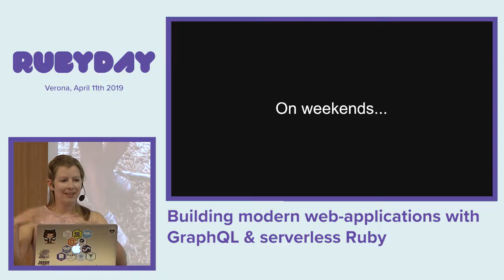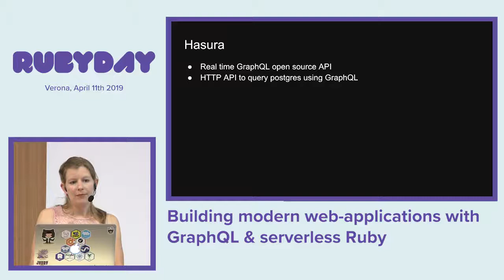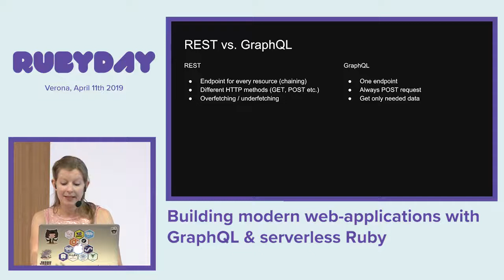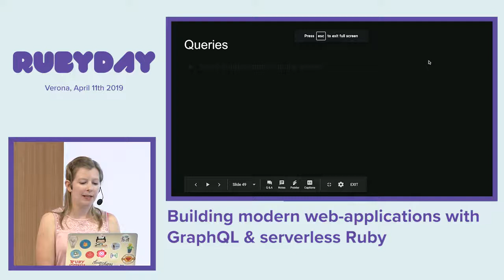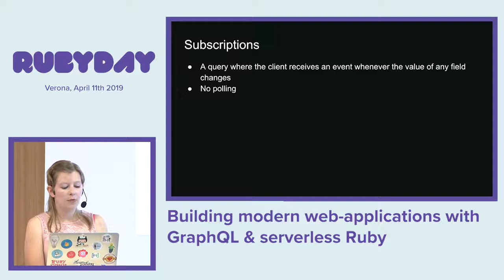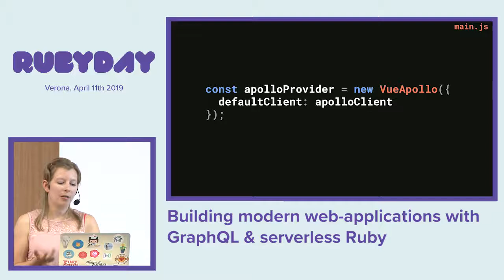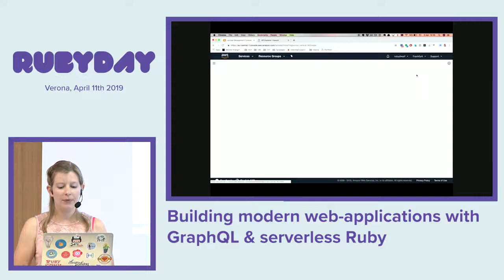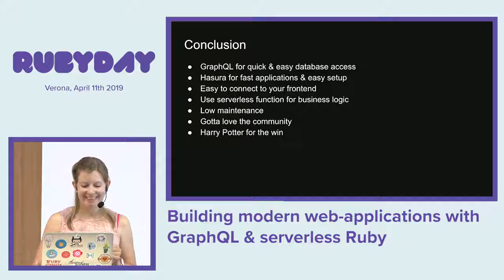Marion Schleifer - Building modern web-applications with GraphQL & serverless Ruby - rubyday 2019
Many Ruby programmers are looking for new opportunities now that serverless is becoming more popular. Hasura offers instant realtime GraphQL on Postgres as a serverless backend option. And the best part: you can still use Ruby to write the business logic for the backend! Using a sample application, I will show you how to build fast web applications with a Vue frontend and a backend running on Hasura’s GraphQL engine. We will explore how the different components work together and how you can take full advantage of the combination of these technologies.